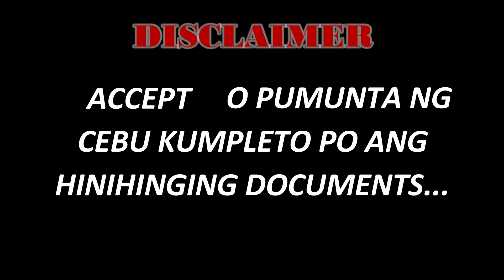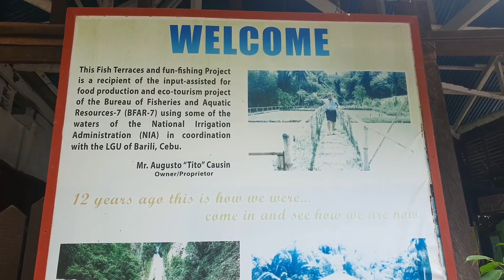TRAVEL NI IYAH | ANG DAMING DAKS SA BARILI CEBU | IYAH MINA